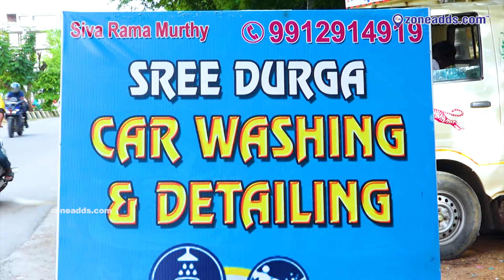Sree Durga Bullet Service | Car Washing and Detailing | HT Lane | Kapra | Sainikpuri | Hyderabad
A Service Centre that specialises in washing and detailing of vehicles, with an expertise in Royal Enfields. Using Manjeera Water for washes, they are able to get best results possible, with no damage to the paint and finish on your vehicle caused by the chemicals in present in hard water.
Have a look at their garage in this video!